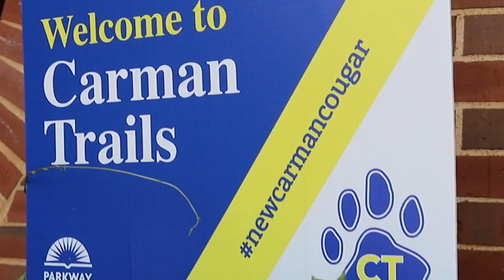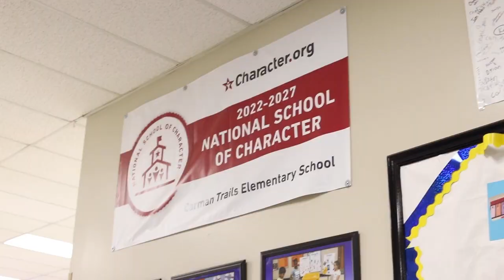National School of Character - Carman Trails Elementary of Manchester, MO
Carman Trails Elementary School in Manchester, Missouri, proudly stands as a National School of Character, a prestigious title that reflects the school's commitment to fostering a culture of character. Educators at Carman Trails work tirelessly to instill core values, preparing students to be not just successful academically, but also compassionate members of society. Congratulations, Carman Trails, for this well-deserved recognition! 🎉🏫🌟